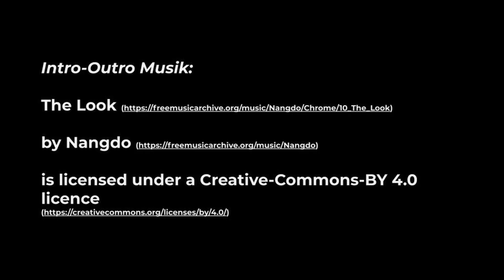Muss ich meinem Team ständig E-Mails schicken?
In dieser Episode Nummer 61 sprechen Flo und Bence über die Schwierigkeiten einer E-Mail Kommunikation im Team und wie man als Führungskraft die Arbeitsprozesse und Kommunikation erfolgreich organisieren kann.

Kapitel:
00:00 Intro
00:07 Einführung in das Thema: Kommunikation über E-Mail
01:11 Probleme mit E-Mail Kommunikation
02:24 Organisation der Tasks & Arbeitsprozesse
04:57 E-Mail Programm vs. Knowledge Management System
08:48 Warum kommen überhaupt E-Mails in das Postfach?
11:15 Sind E-Mails ein zentraler Bestandteil der Arbeit?
12:34 Arbeitsprozesse im Team als Führungskraft selbst evaluieren
16:26 E-Mail Kommunikation vs. Chat-System
22:23 Asynchrone Kommunikation wird zu Synchroner Kommunikation
23:50 Zusammenfassung und Abschluss